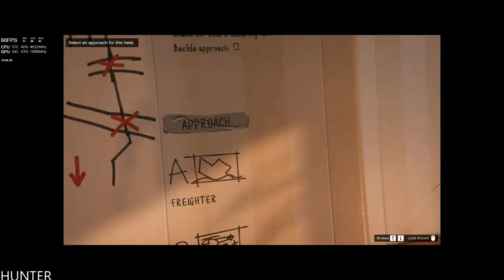Grand Theft Auto 5 PC ► Gameplay Walkthrough Part 8 GTX1080TI